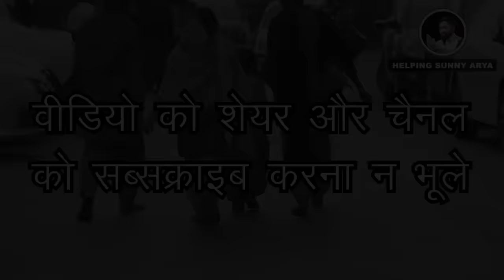इस बच्ची की शरारते जीत लेगी करोड़ो लोगो का दिल - Helping Sunny Arya